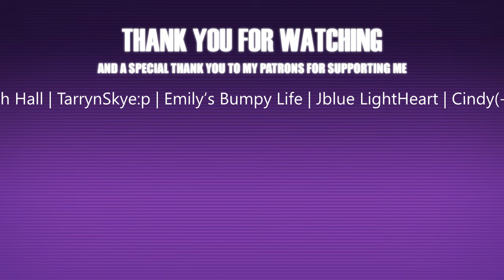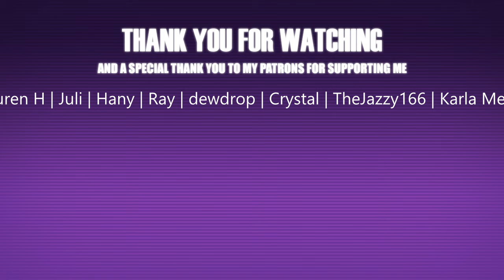Barbarian Finds & Protects You [Strangers to Lovers] [Deep Voice] [M4F] [Audio RP]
● SCRIPT: FilthyVA
          ● ART: @Reoxxx
          ● THUMBNAIL: @BabyPinkASMR

❖ SFX used in this video comes from: freesound.org and my own created sounds.

A large man draped in animal skins and armor, wielding a mighty axe is wandering lost through the woods. You aren't sure if he is friend or foe, but you decide not to risk it. But he hears you and chases you. You think it's all over when he finds you, but perhaps you were mistaken? (Also you're a Thicc little gobbo ;D)